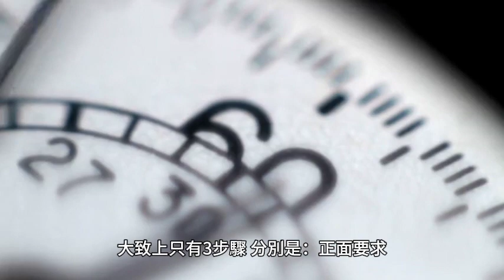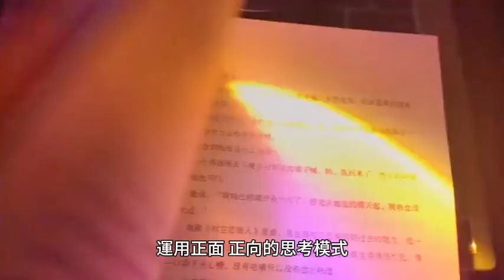如何使用吸引力法則 | 簡單介紹